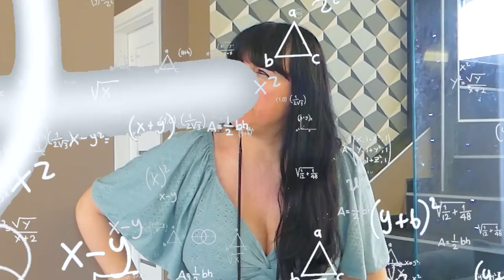GIADA E MAMMA HA PRESO I PIDOCCHI CON SOFI E MONI DI LAS LUNAS E DEVE TAGLIARE TUTTI I CAPELLI!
Giada e mamma nel nuovo video di oggi, mamma nadia è nella nuova casa con giada che dorme e nadia è felice perché trascorreranno l'intera giornata insieme solo femmina vs maschi come in giochiamo al gioco della bottiglia gigante con tutti i nostri amici las lunas! mamma nadia ha prurito in testa e anche giada e mentre stanno giocando fuori nel grande giardino pensano che ci siano le zanzare e decidono di tornare nella nostra nuova casa come in giada è svenuta mentre nuota in piscina e si sente male e mamma nadia si prende cura di lei! mamma nadia scopre che ha i pidocchi e anche giada li ha e che li ha passati moni e sofi @LasLunas.official  e si arrabbia tantissimo come in l'ultimo che viene arrestato vince! con papà dario! mamma nadia chiama moni e lei dice che devono fare il trattamento contro i pidocchi e mamma nadia scappa in farmacia a comprare le medicine e giada rimane sola a casa come in giochiamo ad among us vs raionbow friends nella vita reale con i nostri nuovi amici youtuber! giada non vuole fare il trattamento contro i pidocchi e decide di scappare di casa per sempre come in 100 tipi di mamme in 24 ore con giada e riky! giada va al nuovo parco giochi e mamma nadia torna nella nostra nuova casa e scopre che giada è scappata e scappa al nuovo parco giochi gigante a cercarla come in giada e le sue amiche incinte devono partorire! mamma nadia e giada tornano nella nostra nuova casa e devono fare il trattamento contro i pidocchi come in riconosci la tua mamma da bendato challenge con i nostri amici youtuber giulia e chicco e sofi e ile! tornano nella nostra nuova casa riky e papà dario e anche loro hanno preso i pidocchi come in maschi vs femmine con i nostri amici salvo e giorgia!